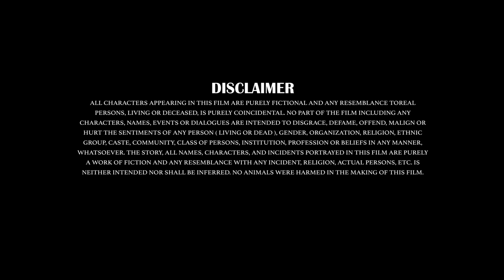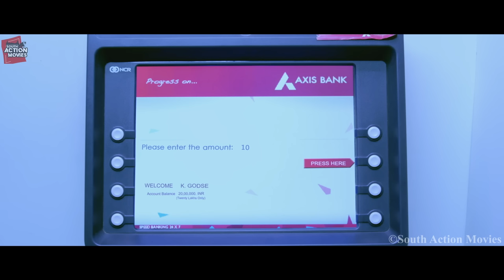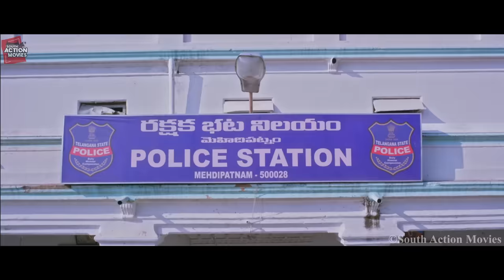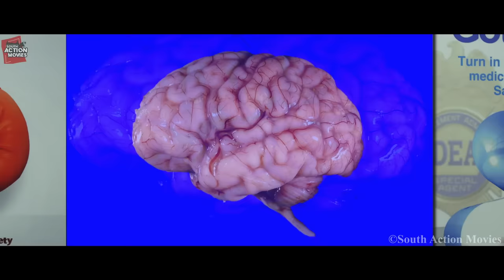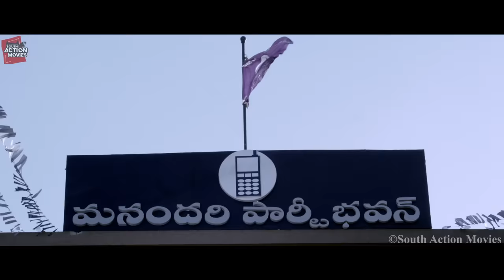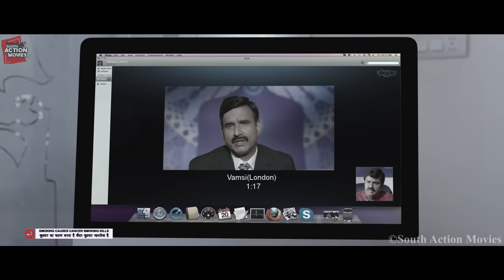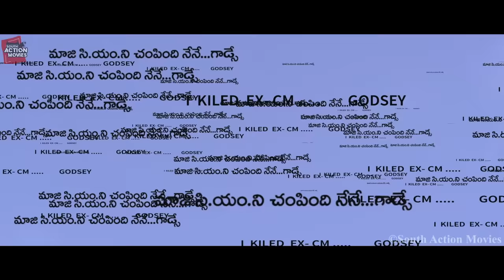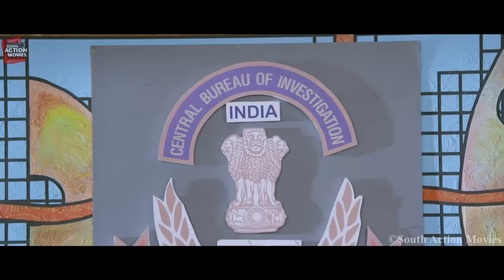Balakrishna Movie | 2023 Movie | Radhika Apte, Trisha Krishnan, Nandamuri Balakrishna | South Movie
Watch all the Latest South Action Movies, South Hindi Dubbed Movies, New Hindi Dubbed Movies, and Best South Action Movies at one stop.

Watch all the latest Hindi-dubbed Telugu, Tamil, Kannada, and Malayalam blockbuster movies right here.

Be the first in your group to share this South Indian Action Movie with your friends and relatives.